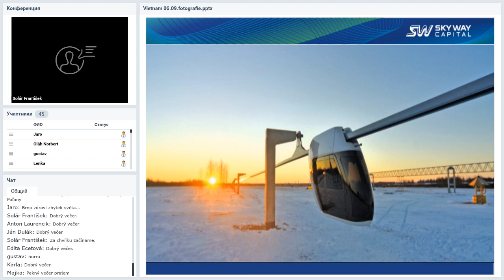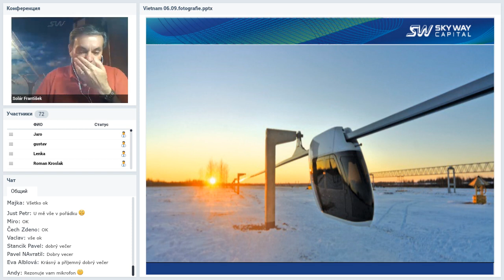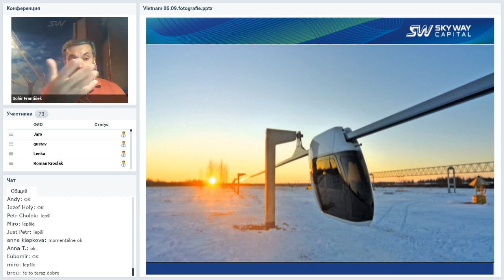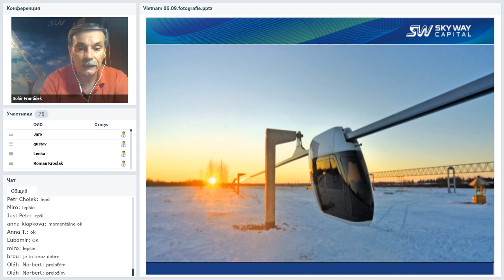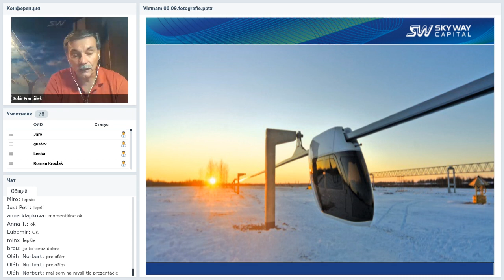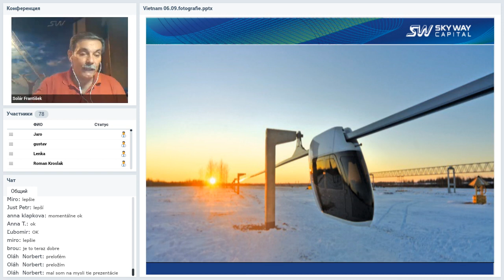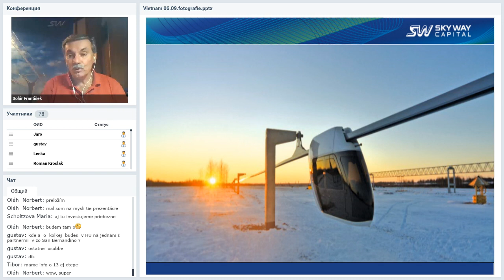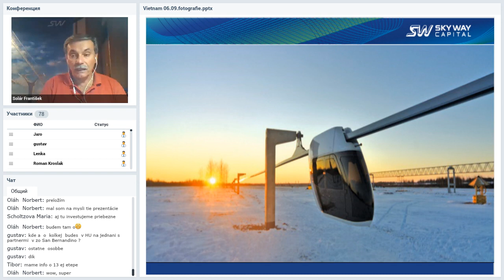Вебинар от 18.10.2018. Technický webinár pre registrovaných členov projektu SkyWay.